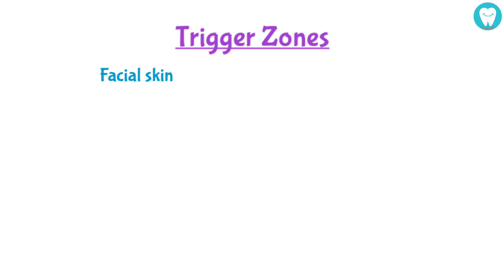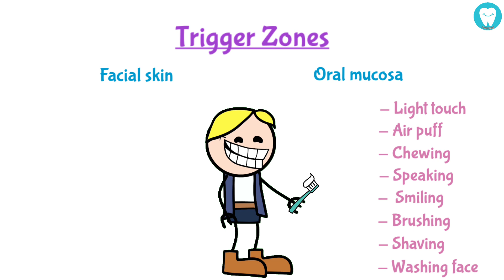Trigeminal Neuralgia : Clinical Features